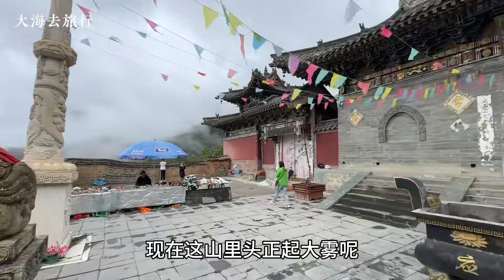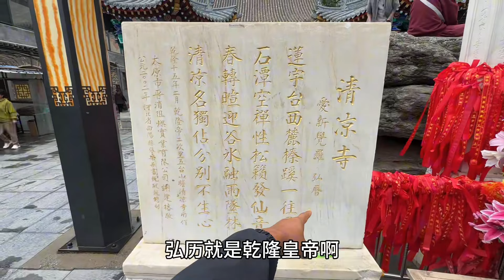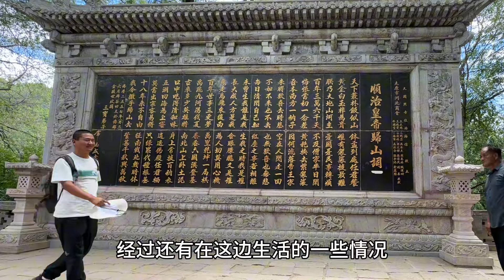五台山清凉寺，文殊菩萨曾在这里讲经，传说是清朝入关第一位皇帝顺治出家的地方 ！【大海去旅行】旅行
五台山清凉寺，文殊菩萨曾在这里讲经，传说是清朝入关第一位皇帝顺治出家的地方 ！【大海去旅行】